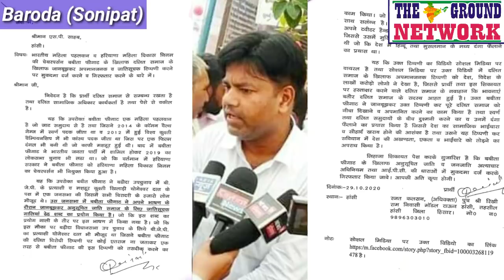बरोदा में बबीता फोगाट की विवादस्पद टिप्पणी, SC/ST ऐक्ट में मामला दर्ज करने और गिरफ्तारी की माँग।